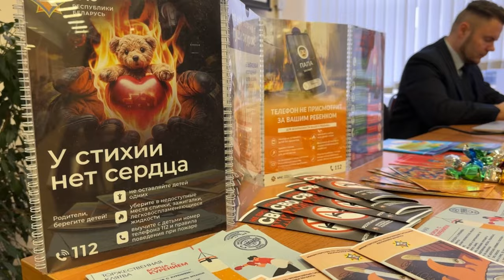Профилактическое мероприятие в рамках акции "Не прожигай свою жизнь" для студентов БГУИР